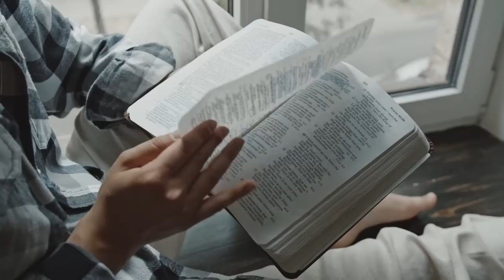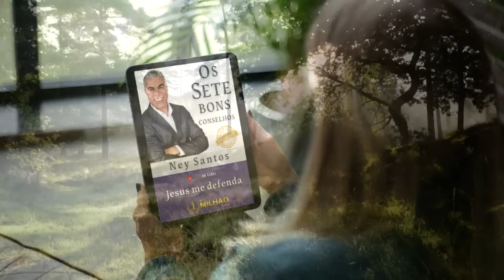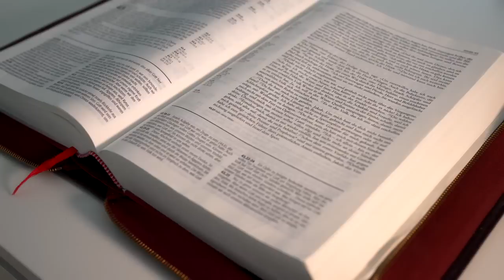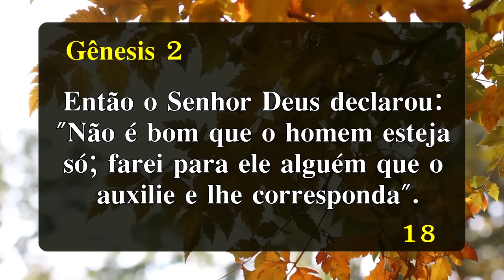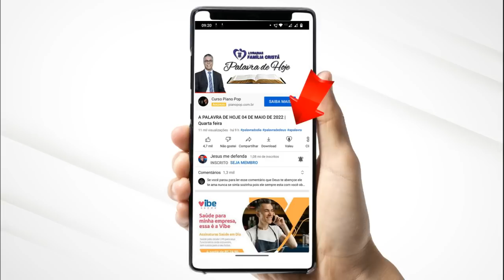PALAVRA DE HOJE DIA 26 DE AGOSTO DE 2022 | Sexta feira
Palavra do dia 26 de Agosto de 2022 Evangelho de 26/08, mensagem de fé e esperança. Palavra de Deus pra HOJE – Devocional diário. Um recado do PAI. Devotional,

A palavra do dia de Hoje - Palavra do Dia - Oração da Manhã de Hoje - Oração do Dia 26 de Agosto Como receber a cura - Como receber Milagres - Como encontrar paz - Como entender a Biblia